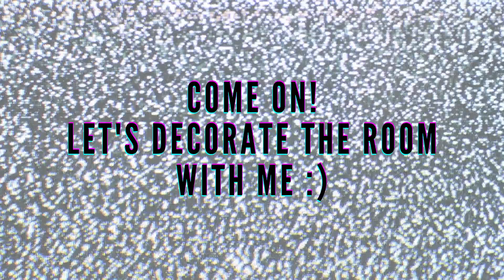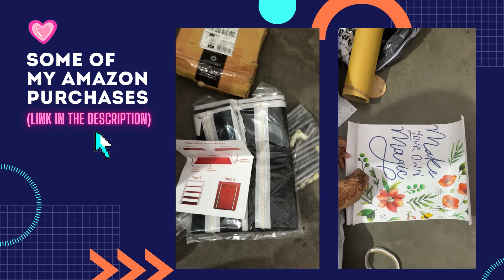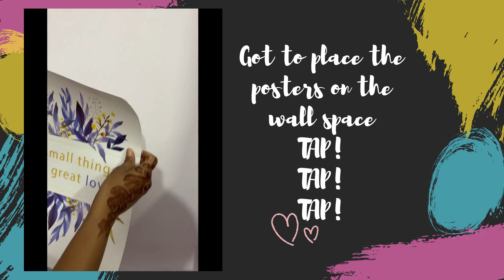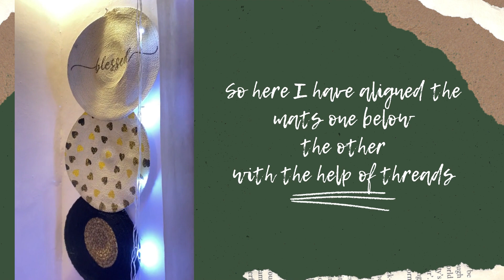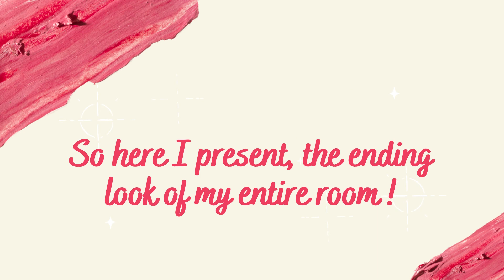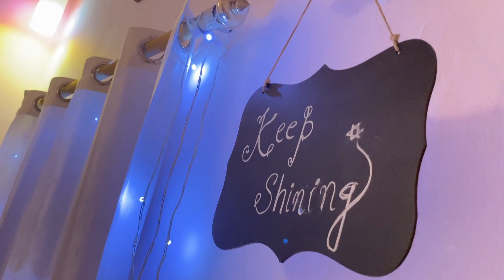Aesthetic Room transformation ❤ || IN BUDGET! || Small Room || Banjara Market + Amazon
Hey everyone!
Room transformation in BUDGET!! This video will help you to transform your small room to aesthetic living space.

00:44 Banjara Market 📍

AMAZON PRODUCTS 🛒
01:19 Collapsible Fabric Wardrobe

01:19 Paper Floral Painting